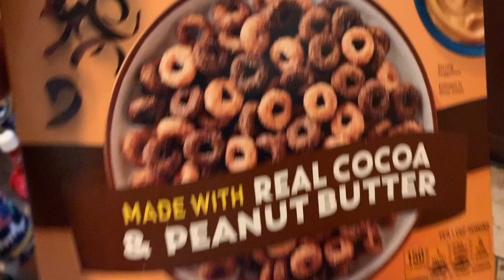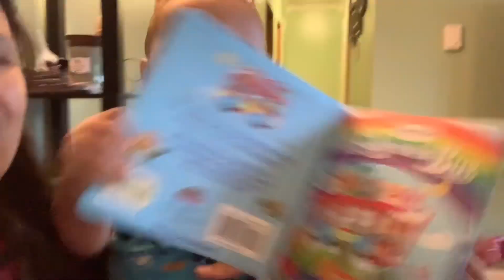GANITO KAMI MAG AWAY | KAILANGAN HABAAN ANG PASENSYA | PAGUPIT ANG KAMBAL | FIL-AM COUPLE